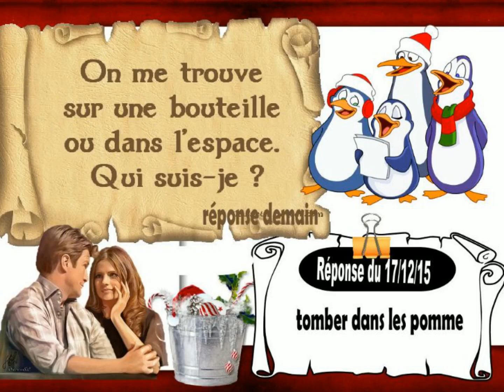hiatus noel 18-12